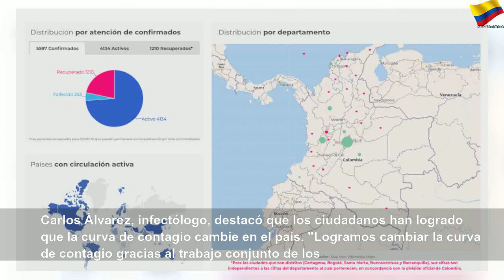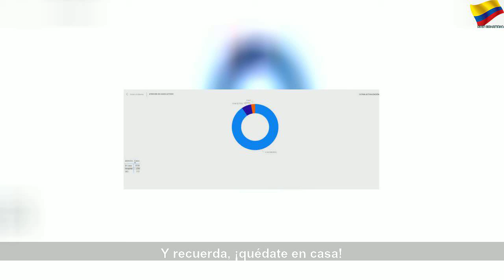Mapa de casos y muertes por coronavirus por departamentos en Colombia: hoy, 27 de abril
Mapa de casos y muertes por coronavirus por departamentos en Colombia: hoy, 27 de abril | Sky Colombia
En el último reporte de MinSalud se confirmaron 218 casos nuevos. El país llegó a 5.597 casos y 253 muertes. Bogotá es la ciudad más afectada.